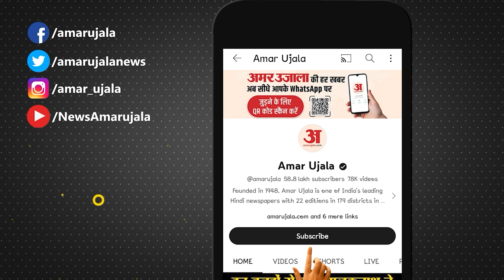Israel Hamas War: ​Iran बम धमाकों के बाद अब Hamas युद्ध बढ़ने का खतरा! |gaza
ईरान में बुधवार को हुए दो बम धमाकों में करीब 100 लोगों की मौत के बाद इस्राइल हमास युद्ध के बढ़ने का खतरा पैदा हो गया है।